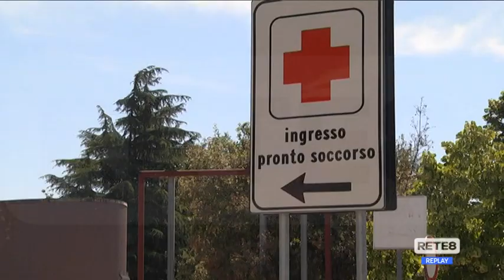Pescara - Pronto Soccorso: servirebbero altri sei medici